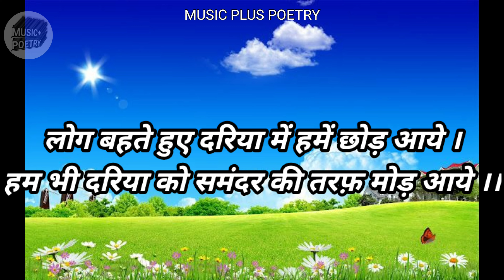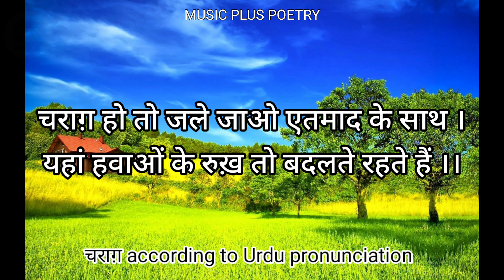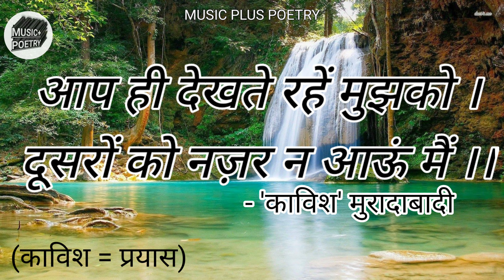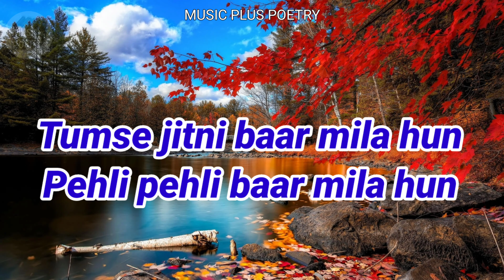Muntakhib Ashaar | Umdah Kalaam| عمدہ کلامGhazab Ki Shayeri|Heart Touching Urdu/Hindi Poetry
Channel-
MUSIC PLUS POETRY
Description- This channel does not promote or encourage any illegal and vulgar activities. All contents served by this channel are only meant for
 educational purposes and disseminate knowledge among students, civilized persons, gentry, research scholars and literature lovers.
 This channel does not intend to harm/target/ victimize or make prey any person.

Acknowledgements
Google Images

This channel is highly THANKFUL to Google for images.

Sorry for anything hurting anybody. (If any)

This channel, for dissemination of knowledge and promotion of our sweet literature, solicits you to-

Note- Please do not forget to watch our HIGHLY USEFUL as well as EASY TO UNDERSTAND TUTORIALS for Bollywood songs.

Note: The couplets included in this video are not the creation of this channel's creator. They have been taken from different media and books.